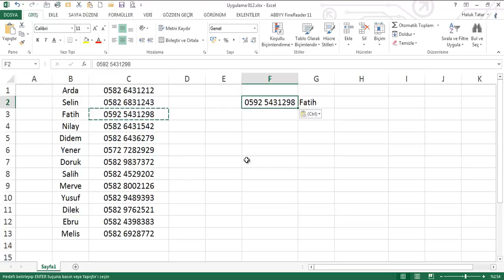136 Önemli Fonksiyonlar İNDİS Fonksiyonu KAÇINCI Fonksiyonu ile kullanımı 2